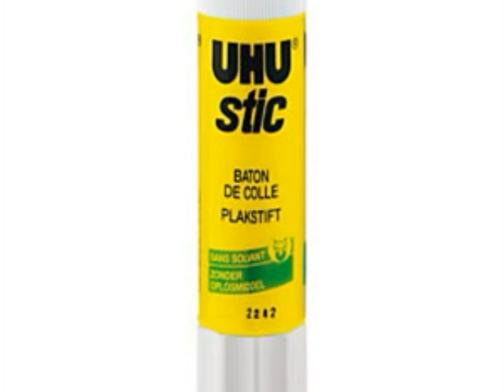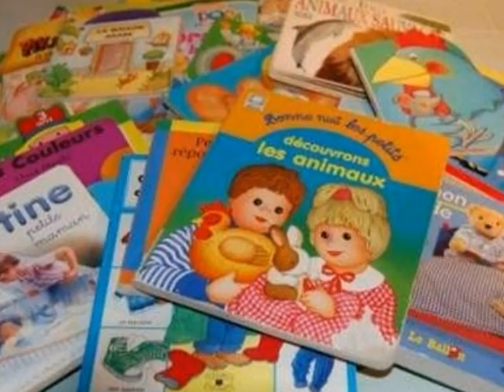Les objets de la classe